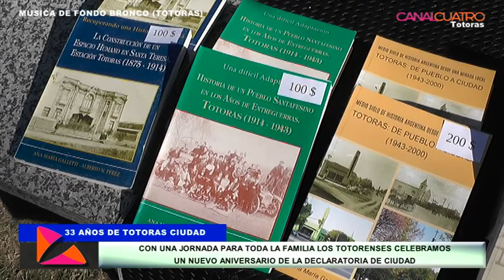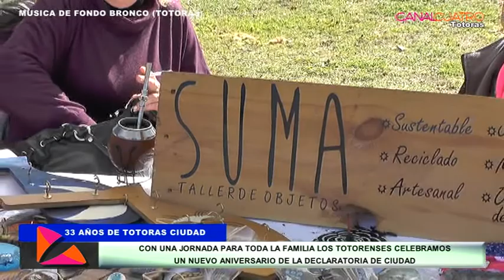UNA JORNADA PARA CELEBRAR 33 AÑOS DE TOTORAS CIUDAD